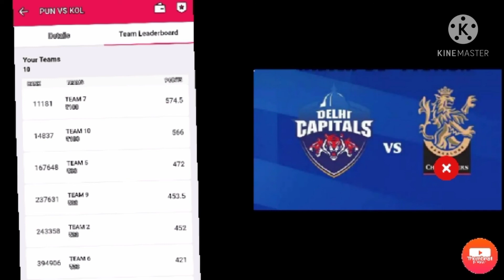preview dcvsrcb ahmedabad ipl2021 fantasycricket mpl